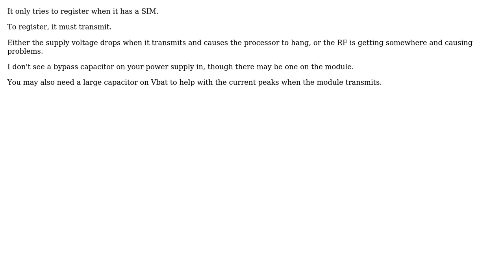Electronics: sim 800c doesn't get registered in network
With thanks & praise to God, and with thanks to the many people who have made this project possible! You are responsible for your own actions.